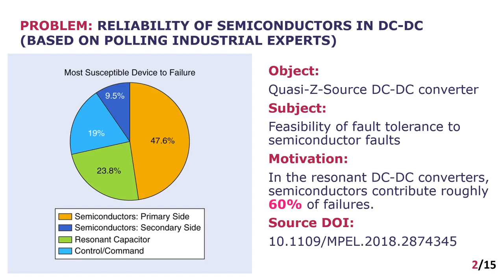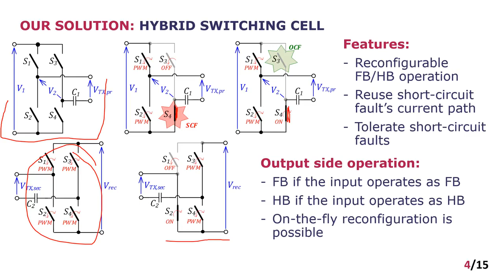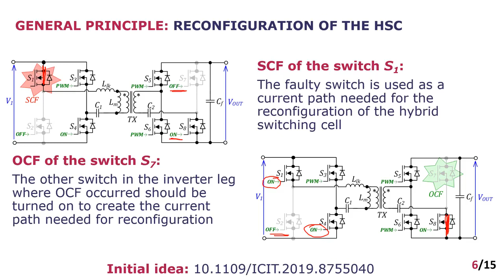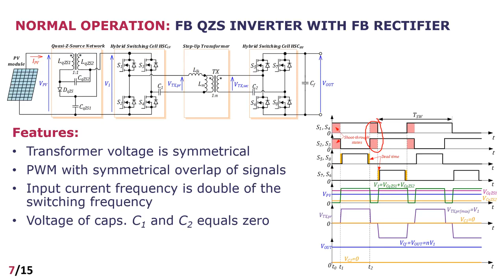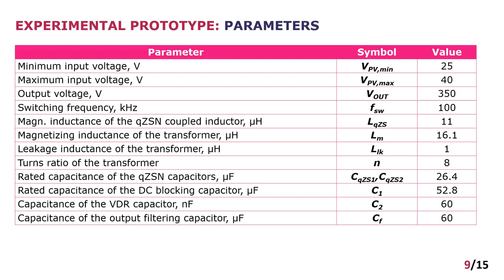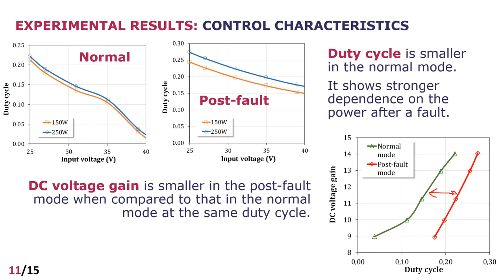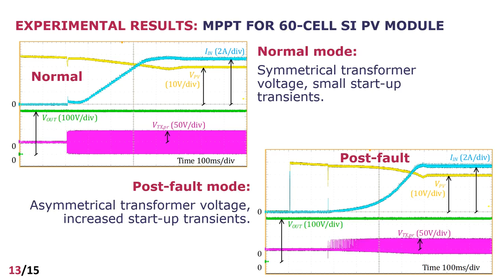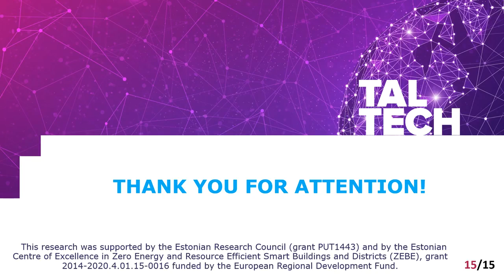Fault-Tolerant Approach for Photovoltaic Module-Level Power Electronic Applications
Dmitri Vinnikov; Andrii Chub; Oleksandr Korkh; Mariusz Malinowski